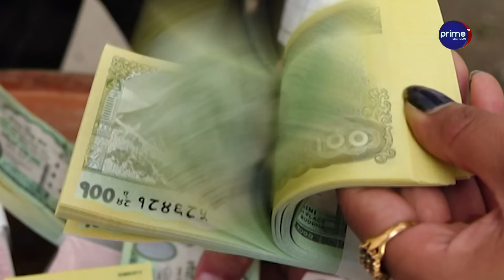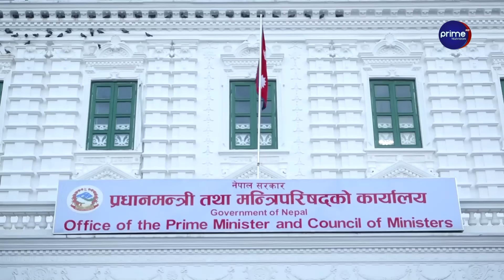ओलीको हस्तक्षेपले प्रचण्ड हैरान, निर्णयमा हस्तक्षेप, नोटमा चुच्चे नक्सा प्रचण्ड सरकार ढाल्ने अस्त्र